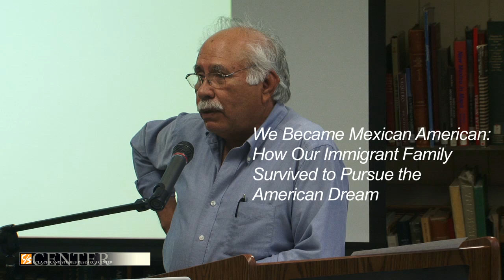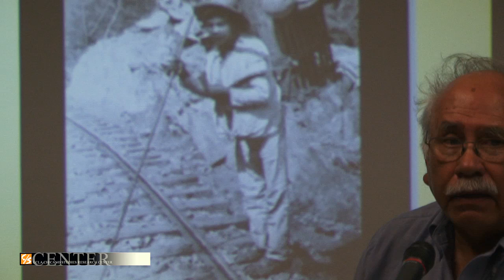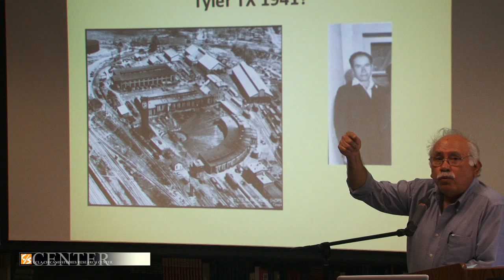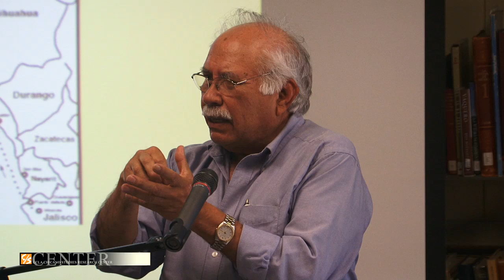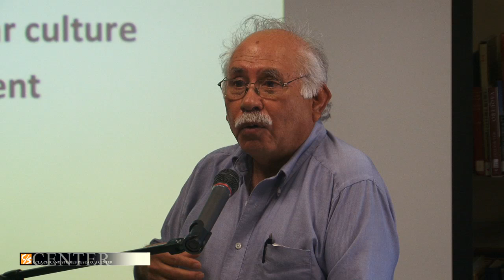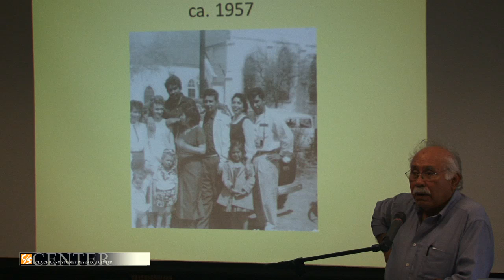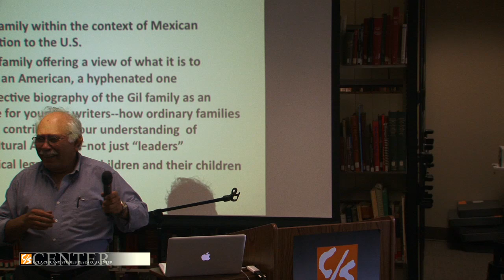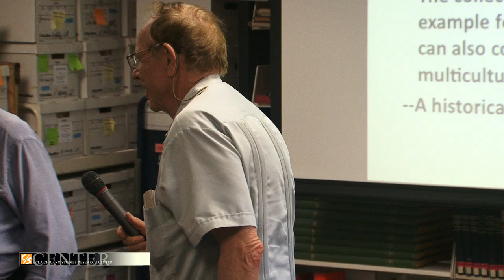Book Talk: "We Became Mexican American" by Carlos B. Gil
The CSRC welcomed University of Washington emeritus professor of history Carlos B. Gil to discuss his award-winning book "We Became Mexican American: How Our Immigrant Family Survived to Pursue the American Dream" (Xlibris, 2012).

"We Became Mexican American" is a candid account of the author's ancestors and how they abandoned their homes in west-central Mexico to go north, eventually laying the groundwork to pursue the American Dream in Southern California.

Based on recorded interviews, the author reveals how his family adjusted to culture shock, the jobs the Gils took that put food on the table (including the micro businesses they launched), and how they survived the Great Depression as well as a tragic accident that nearly derailed them--all to become Mexican American.

At the end of this talk is a commentary by UCLA history professor James W. Wilkie.

This event was co-sponsored by the UCLA Cesar E. Chavez Department of Chicana/o Studies, Latin American Institute Center for Mexican Studies, Department of History, Graduate School of Education & Information Studies Paulo Freire Institute, and the CSRC.